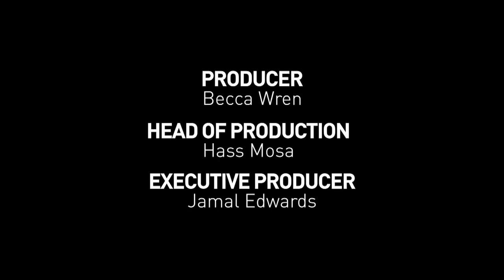Karl Hinds | Lyric Lab [S1.EP5]: SBTV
Durrty Goodz is back in the SBTV Lyric Lab, this time he invited UK veteran Karl Hinds into the studio to spit some bars and discuss hip hop and lyricism.

Stay locked for the rest of the series, which features artists such as Skibbadee, Dat Truemendous Lady, Joel Culpepper, ShezAr, Proverbz, Devlin and more...

Lyric Lab is a new series a part of the SBTVSUMMER2013 schedule released every Friday at 5pm.